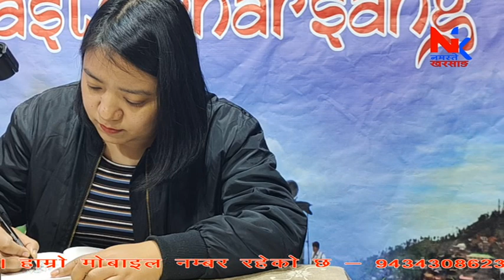आऊ गफ सप गरौं : चित्रकार कल्याणी प्रधान...